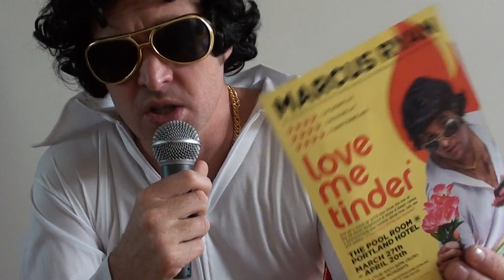Marcus Ryan - Love Me Tinder Promo Vid @ Melbourne International Comedy Festival 2014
Elvis has left the building, but Marcus has entered it. For 22 nights at the Melbourne International Comedy Festival. A funny stand up show about love, lust, sex and selfies. Social media, online dating and travel anecdotes aplenty. Come share your stories or sit back and enjoy the laughs! 27 March - 20 April